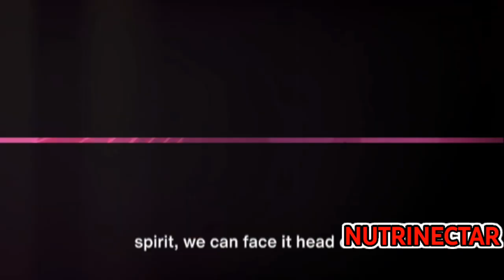Toby Keith's Legacy: A candid look at stomach cancer.